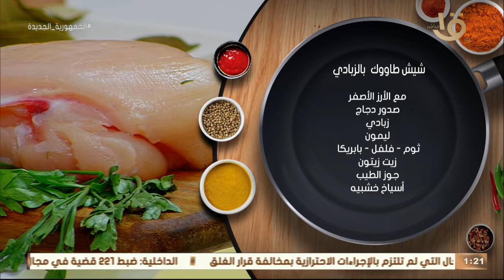أكلة أمي | شيش طاووك بالزبادي .. طريقة سهلة وبسيطة من الشيف المغازي